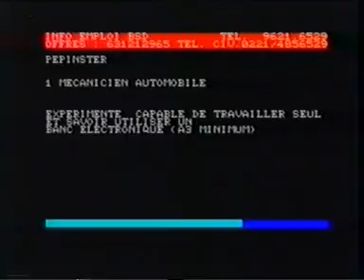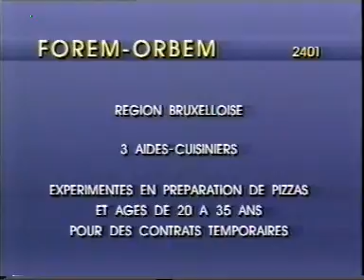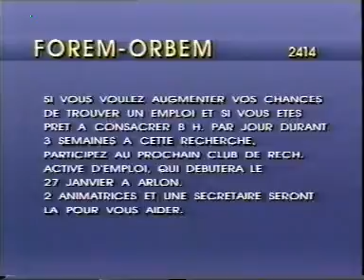TV-DX RTBF E51 09.01.1992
transmitted from Germany, Bensberg
job offers and news for the army